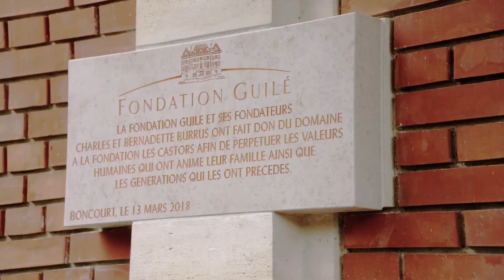FAMILLE BERNADETTE BURRUS DONATION GUILE - Lundi 23 avril 2018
La Fondation Guilé (famille Charles et Bernadette Burrus) fait don du domaine à la Fondation Les Castors.
Régis Burrus, président de la Fondation Guilé  et sa mère remettent les clés du domaine de Guilé au président de la Fondaton des Castors, Monsieur Jean Crevoisier